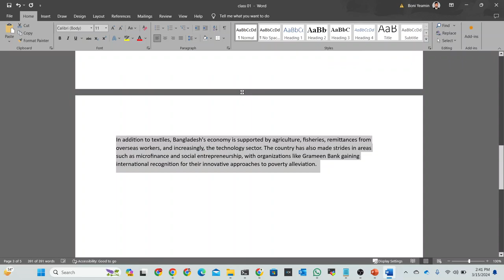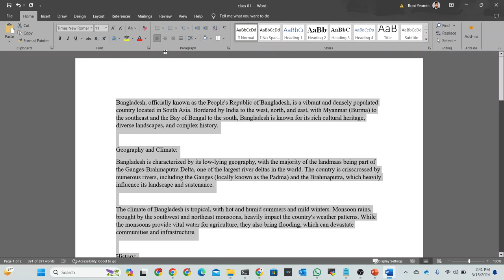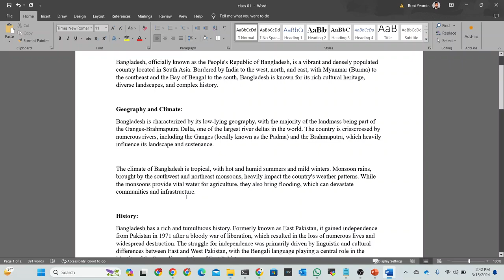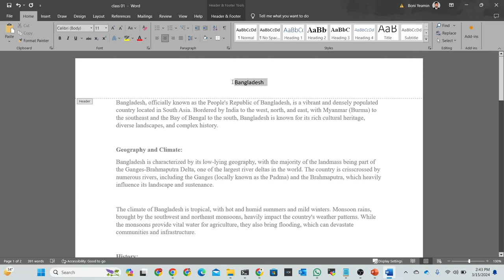04 : Clear Format text || Microsoft Word Full Course in Bangla